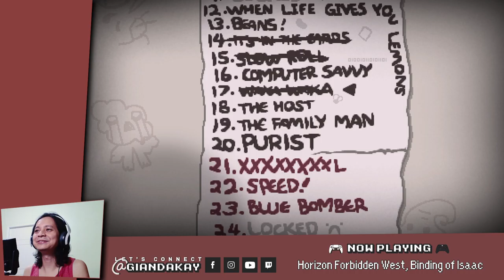[GLOG DAY 3] MY MIC WAS OFF THE WHOLE TIME 🤣🤣🤣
Hey what's up? I'm Gian Dakay and this is Day 3 of my daily gaming vlog.

It was finally a great day... I started my stream playing The Binding of Isaac, finished 2 challenges... YES! TWO BACK TO BACK and WON!!! and when I checked the video recording, my mic was off... 😑